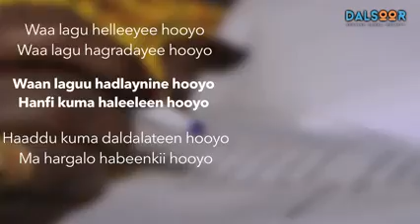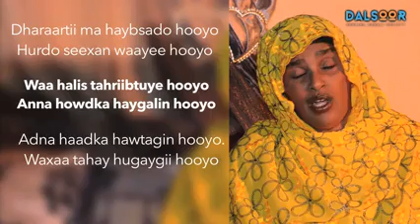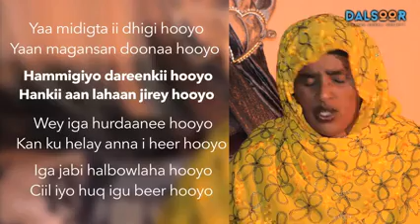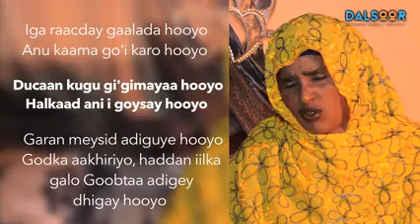Maanso duufan|mama koos jaamac dhunkaal